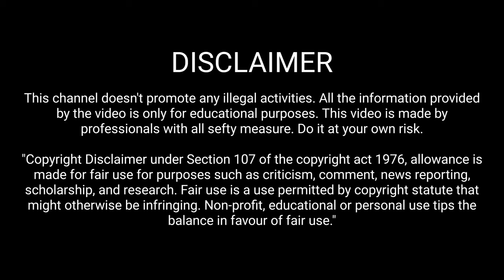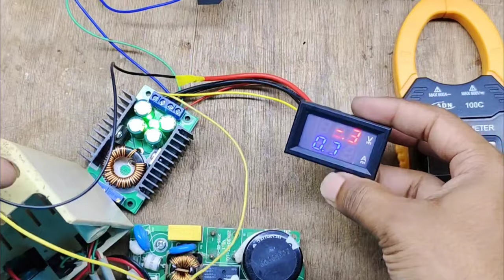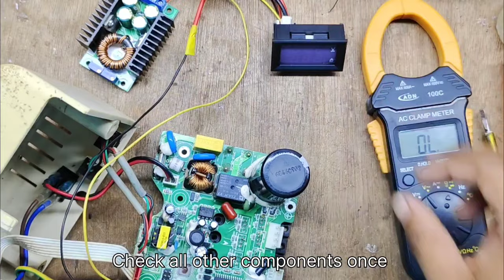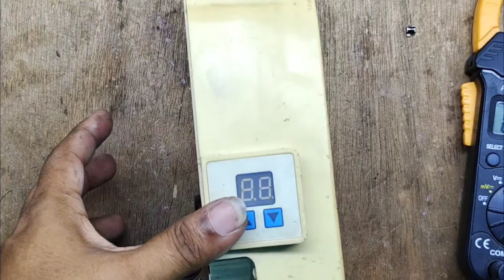Jack 9100BS sewing machine display flickering problem repair | short killer use karke fault finding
Here we have a Jack 9100bs sewing machine control panel, which is in dead condition. when we give power to it, the display is flickering continuously. So, in this video we provide solutions for this problem. also we used a short killing technique for fault finding.

यहां हमारे पास एक Jack 9100bs सिलाई मशीन कंट्रोल पैनल है, जो खराब स्थिति में है। जब हम इसे पावर देते हैं, तो डिस्प्ले लगातार टिमटिमाता रहता है। तो, इस वीडियो में हम इस समस्या का समाधान प्रदान करते हैं। हमने गलती ढूंढने के लिए शॉर्ट किलिंग तकनीक का भी इस्तेमाल किया।